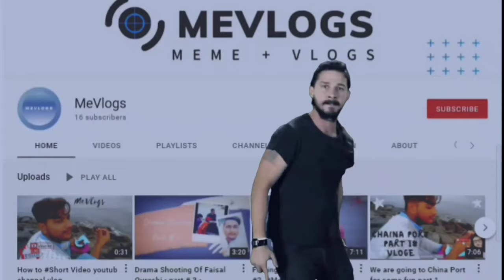Aj Ka Match Har Gaye | Vlog at Do Darya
daily vlog,
daily vlogger,
maaz safdar,
maaz safder,
ducky bhai income, asia cup 2022,
asia cup 2022 highlights india vs pakistan,
asia cup 2022 schedule,
asia cup 2022 highlights today,
asia cup 2022 live streaming,
asia cup 2022 bangladesh vs afghanistan,
asia cup 2022 india vs hong kong highlights,
asia cup 2022 match highlights,
asia cup 2022 afghanistan vs bangladesh,
asia cup 2022 all team squad,
asia cup 2022 afghanistan vs sri lanka,
asia cup 2022 afghanistan sri lanka,
asia cup 2022 ad,
asia cup 2022 afghanistan,
asia cup 2022 analysis,
asia cup 2022 add,
asia cup 2022 all team jersey,
asia cup 2022 afghanistan squad,
aakash chopra asia cup 2022,
afro asia cup 2022,
acc asia cup 2022,
afghanistan squad for asia cup 2022,
all team squad for asia cup 2022,
afro asia cup 2022 schedule,
archery asia cup 2022,
australia vs lebanon fiba asia cup 2022,
afc asian cup 2022,
afc u19 asia cup 2022,
asia cup 2022 bangladesh vs afghanistan highlights,
asia cup 2022 bangladesh team squad,
asia cup 2022 bangladesh,
asia cup 2022 bangladesh jersey,
asia cup 2022 basketball,
asia cup 2022 bangladesh team jersey,
asia cup 2022 bd squad,
asia cup 2022 bangladesh final squad,
asia cup 2022 bangladesh news,
asia cup 2022 bangladesh team,
bangladesh squad for asia cup 2022,
basketball fiba asia cup 2022 qualifiers,
basketball asia cup 2022,
bangladesh asia cup 2022,
ban squad for asia cup 2022,
babar azam on asia cup 2022,
badminton asia cup 2022,
bcci asia cup 2022,
badminton asia cup 2022 live,
basketball asia cup 2022 live,
asia cup 2022 channel,
asia cup 2022 cricket,
asia cup 2022 cricbuzz,
asia cup 2022 commercial,
asia cup 2022 cricket schedule,
asia cup 2022 cricket team list,
asia cup 2022 china vs korea,
asia cup 2022 chart,
asia cup 2022 coming soon status,
asia cup 2022 china,
cricket asia cup 2022,
china vs korea fiba asia cup 2022,
cricket asia cup 2022 india squad,
cricket news asia cup 2022,
china fiba asia cup 2022,
cricket asia cup 2022 song,
cricbuzz asia cup 2022,
cricket asia cup 2022 qualifiers,
china vs lebanon fiba asia cup 2022,
cricket asia cup 2022 squad,
asia cup 2022 date and time,
asia cup 2022 details,
asia cup 2022 ducky bhai,
asia cup 2022 date,
asia cup 2022 dubai,
asia cup 2022 dubai stadium,
asia cup 2022 date and time table,
asia cup 2022 debate,
asia cup 2022 discussion,
asia cup 2022 draw,
date of asia cup 2022,
dinesh karthik asia cup 2022,
dhoni asia cup 2022,
dubai asia cup 2022,
deepak chahar asia cup 2022,
dil se india asia cup 2022,
dubai stadium asia cup 2022,
shikhar dhawan asia cup 2022,
ms dhoni mentor asia cup 2022,
ms dhoni asia cup 2022,
asia cup 2022 england squad,
asia cup 2022 explained,
asia cup 2022 english,
asia cup 2022 edit,
asia cup 2022 excitement,
asia cup 2022 experts,
asia cup 2022 efx whatsapp status,
asia cup 2022 espn,
asia cup 2022 espn plus,
asia cup 2022 espncricinfo,
east asia cup 2022,
english msc grand finals mlbb southeast asia cup 2022,
english msc semi finals mlbb southeast asia cup 2022,
espncricinfo asia cup 2022,
msc southeast asia cup 2022,
shoaib malik entry in asia cup 2022,
asia cup 2022 schedule explained,
asia cup 2022 schedule explained in tamil,
asia cup 2022 promo english,
asia cup 2022 team india ka elaan,
asia cup 2022 final highlights,
asia cup 2022 free mein kaise dekhen,
asia cup 2022 full highlights,
asia cup 2022 first match,
asia cup 2022 first match highlights,
asia cup 2022 football qualifiers,
asia cup 2022 fixtures,
asia cup 2022 format,
asia cup 2022 funny video,
asia cup 2022 full schedule,
fiba 3x3 asia cup 2022,
fiba asia cup 2022 live stream,
fiba 3x3 asia cup 2022 singapore,
final fiba asia cup 2022,
football asia cup 2022,
fiba asia cup 2022 schedule,
fiba asia cup 2022 japan,
fiba asia cup 2022 philippines,
fiba 3x3 asia cup 2022 philippines,
fiba asia cup 2022 highlights

,world cupMevlogsPakistan Vs England T20Pakistan Vs England livePakistan vs england livePakistan vs england t20cricket liveVlogecricket live in YouTubecricket vlog channelengland vs pakistankarachi vlogingmems vlogemems vloge cricketpakistan vs englandpakistan vs england live matcht20 world cupt20 world cup 2022virul vlogepakistan cricketlive cricketcricket highlights
Instagram 👉 Hasnain_Photography  Hasnain_editz_901